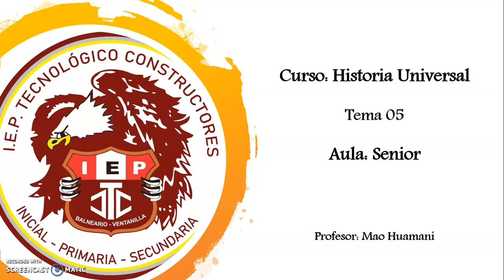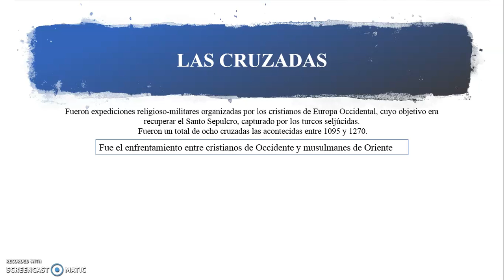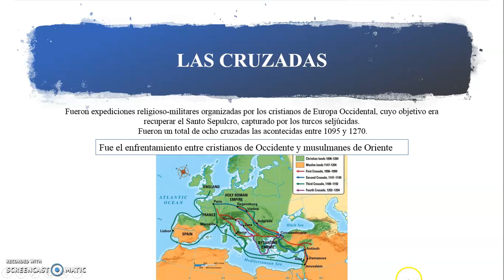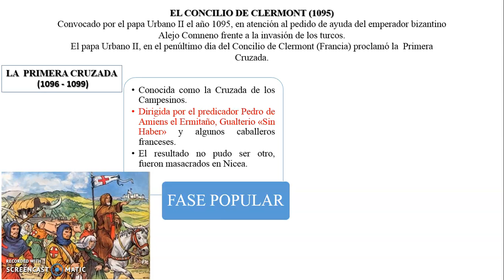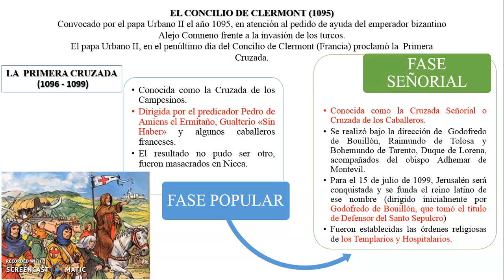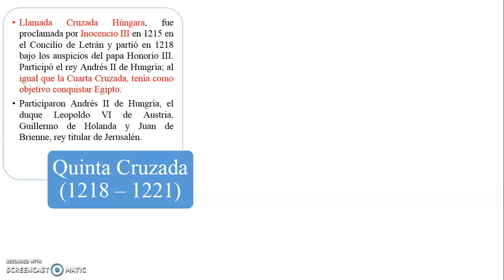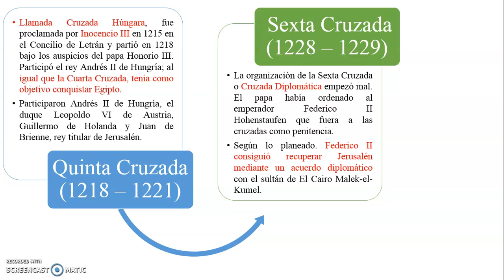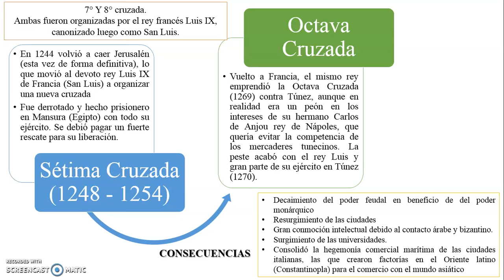Historia Universal - Senior - Tema 05